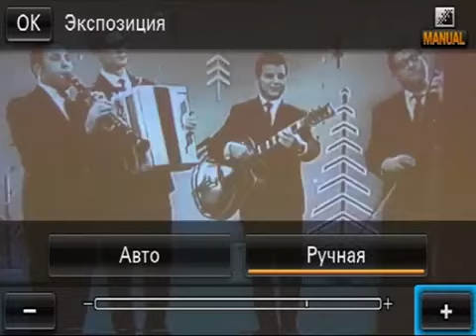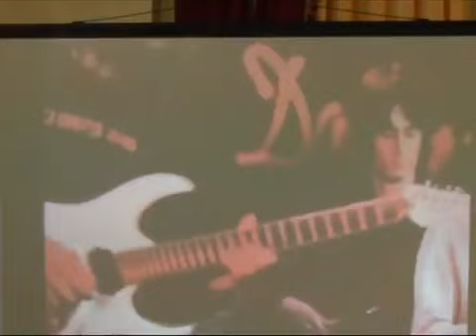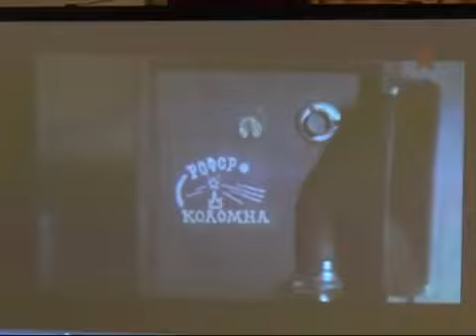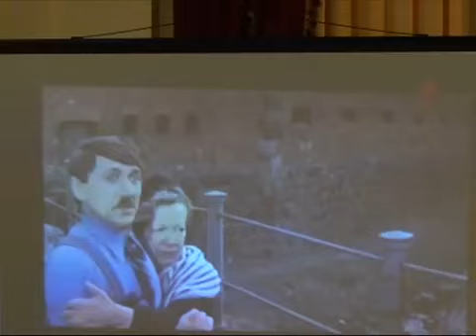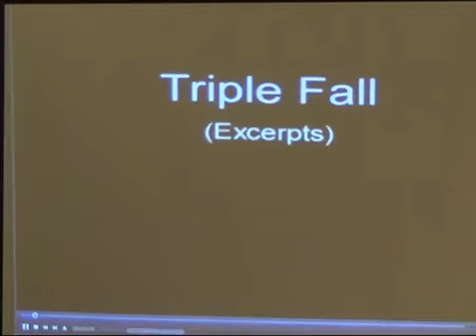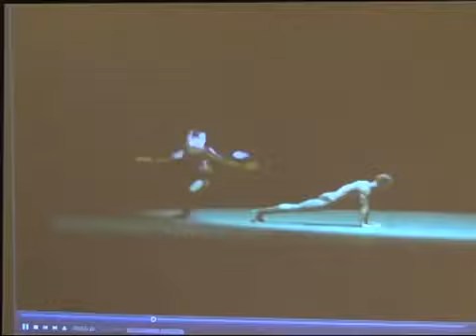"PERPETUUM MOBILE" (Drohobych, 2016): ВІКТОР ВЛАСОВ "Мій баян і кіно"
ІХ міжнародний конкурс баяністів-акордеоністів "Perpetuum mobile"
(Дрогобич, 6-9/05/2016).
Творча зустріч із заслуженим діячем мистецтв України,
професором Одеської національної музичної академії імені Антоніни Нєжданової, композитором ВІКТОРОМ ВЛАСОВИМ «Мій баян і кіно».

ІX International Bayan-Accordion Competition «Perpetuum mobile»
(6-9/05/2016, Drohobych, Ukraine).
A creative meeting with Honored Art Worker of Ukraine,
Professor of Odesa Antonina Nezhdanova National Academy of Music,
Сomposer VIKTOR VLASOV "My Accordion and Cinema".